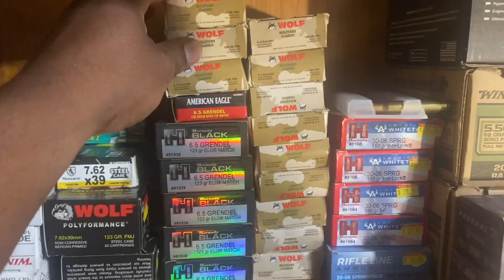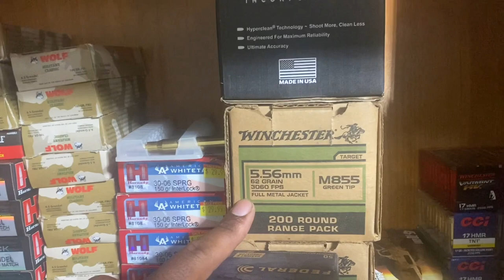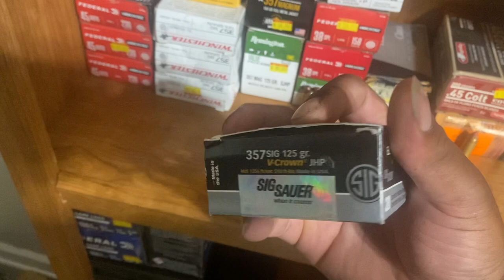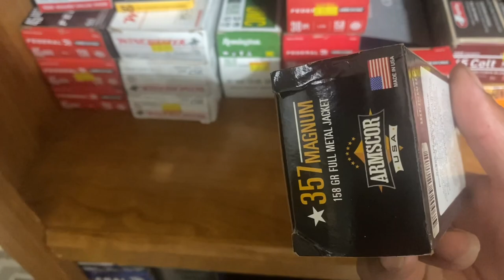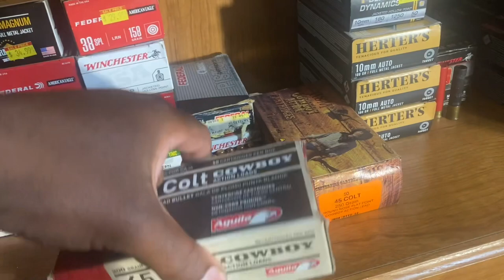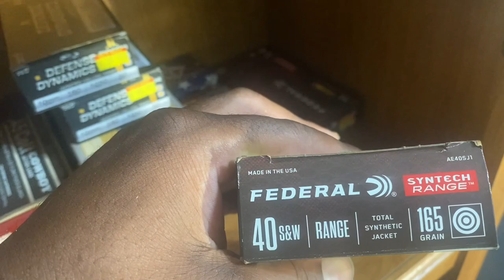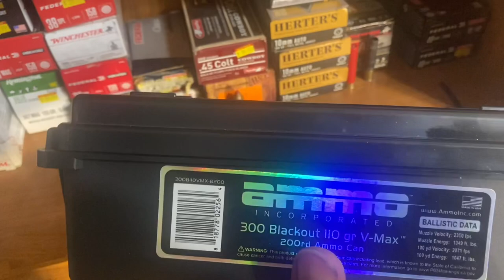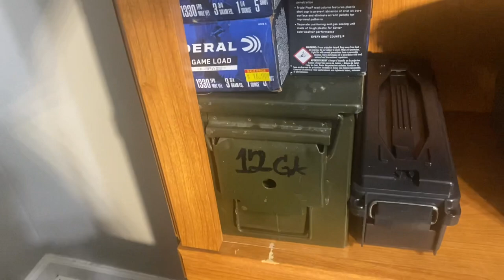Beginner Ammo stockpile one box at a time part2 ( New ammo shelf)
Just a small stockpile for a beginner